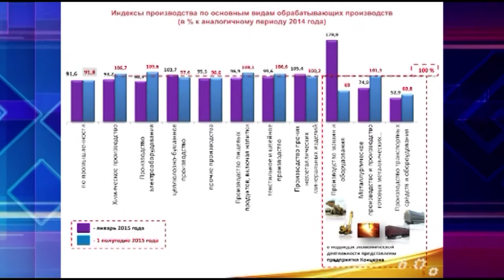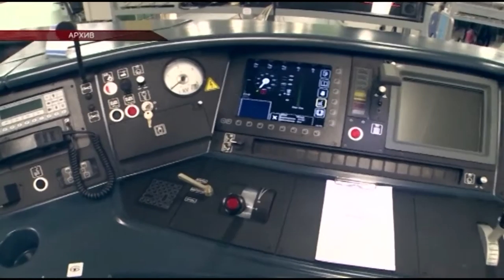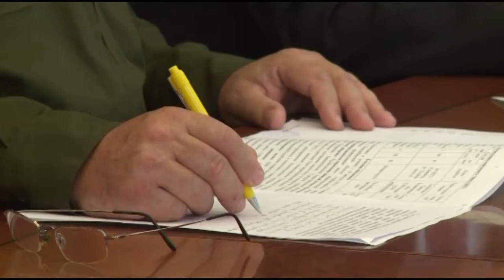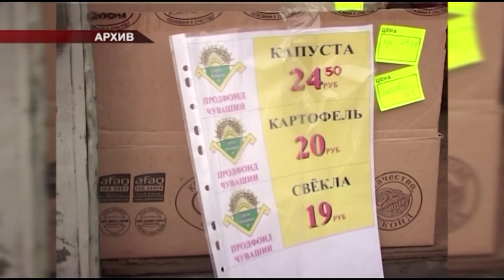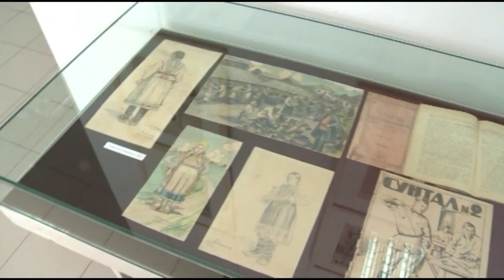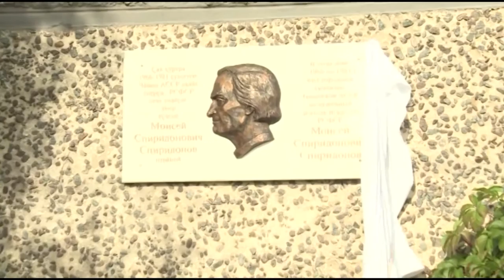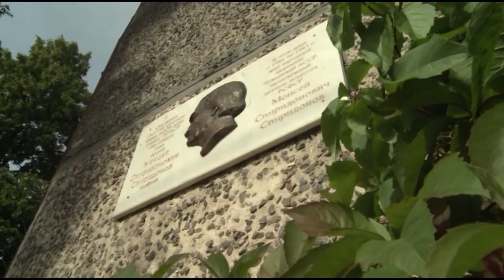Республика 24 08 2015 на чувашском языке Вечерний выпуск